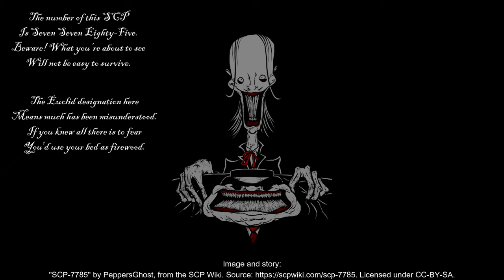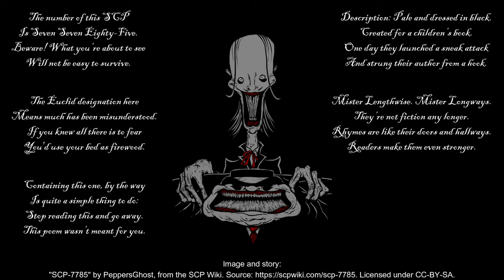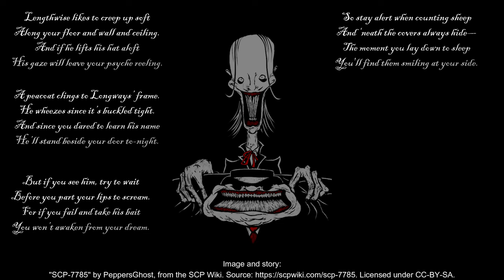SCP-7785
By PeppersGhost from the scp wiki

Live streams on Twitch!: awful_toast